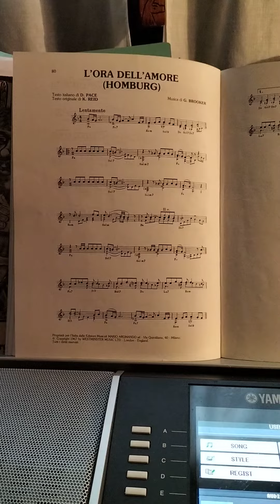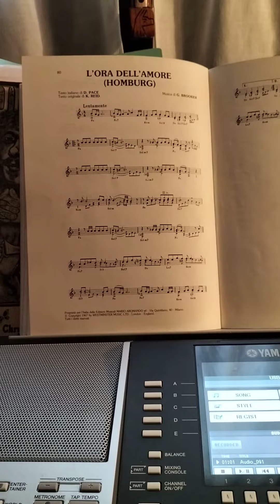IN RICORDO DI TONINO CREPEZZI (i Camaleonti) 3 luglio 2022